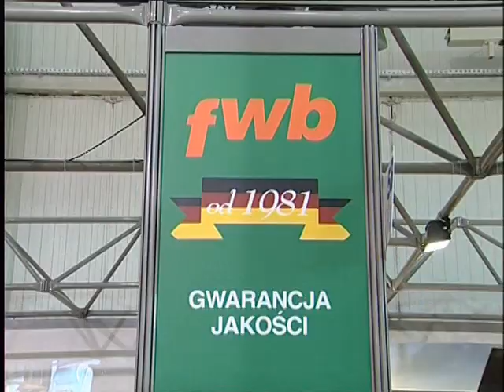DREMA Messestand - fair - Targow - foire fwb-Maschinenhandel 2008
Seit 2003:
Jährliche Präsentation der Firma fwb-Maschinenhandel auf der Messe DREMA (internationale Messe für Holzbearbeitungsmaschinen und Werkzeuge, in Poznan, Polen).

Annual presentation of the company in the exhibition DREMA (International Trade Fair for Woodworking Machines and Tool in Poznan, Poland) since 2003.

Contact person for English-speaking customers:
Ms. Sabine Budde
Direct phone:

Prezentacja firmy podczas Miedzynarodowych Targow Maszyn i Narzedzi, DREMA, w Poznaniu

fwb-Maschinenhandel - Maszyny do obrobki drewna
kontakt w. j. polskim
Pani Adriana Sojka
Godziny urzedowania:
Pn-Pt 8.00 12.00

Présentation annuelle de l'entreprise sur la foire DREMA (foire internationale pour machines à bois et outils à Poznan, Pologne).

Veuillez visitez notre side web pour trouver notre gamme aktuelle de machines à bois:

Coordonnées (demandes en francais):
fwb-Maschinenhandel
Mme Angela Budde
Dipl. Ing. (FH) Umwelttechnik
Ingénieur en technique environnementale

Tel.: 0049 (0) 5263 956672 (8:00 - 12:00 h)